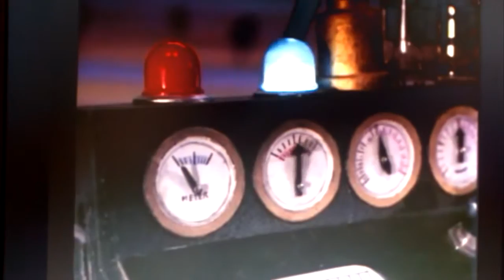Yestermorrow mobile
Here comes Peter cottontail 1971